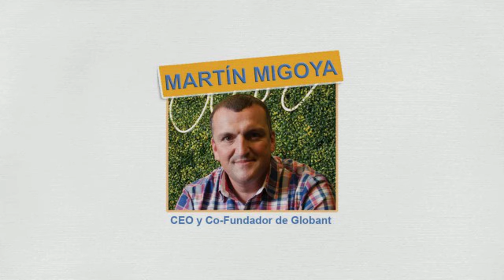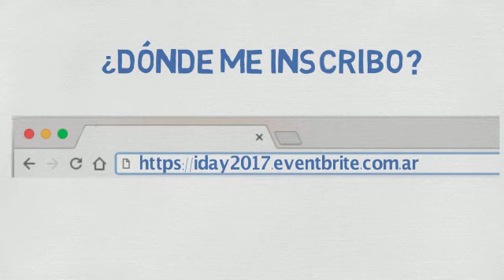INNOVATION DAY 2017 V7